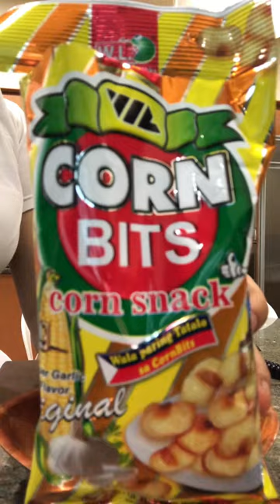CORN BITS/CORN SNACK ORIGINAL -LIKE & SUBSCRIBE